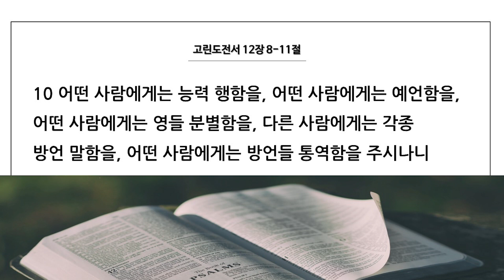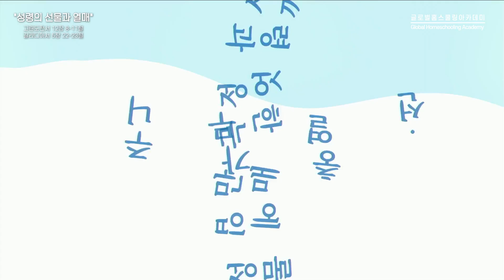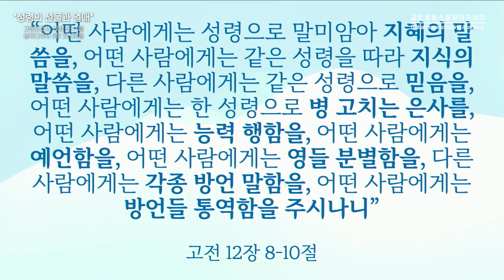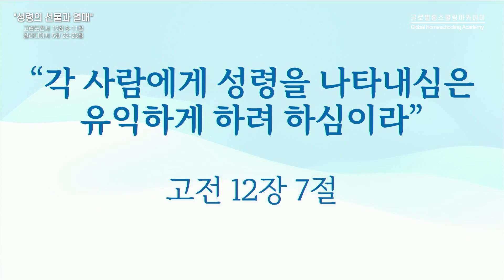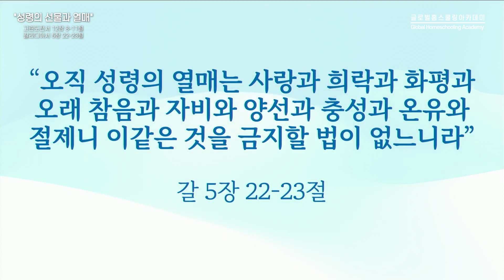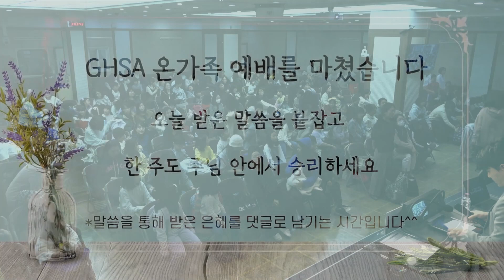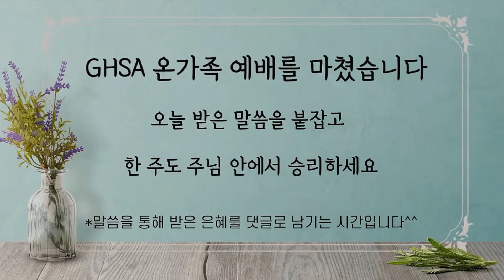2023 GHSA 가을학기 온가족 예배 | 주우규 목사 | 11. 21 화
2023 GHSA 가을학기 온가족 예배 | 주우규 목사 | 11. 21 화

제목 : 성령의 선물과 열매
본문 : 고린도전서 12장 8-11절, 갈라디아서 5장 22-23절
설교 : 주우규 목사

▒▒▒　GHSA 영상 및 찬양곡 라이센스 안내　▒▒▒

세상을 바꾸는 위대한 모험
Global  Homeschooling  Academy